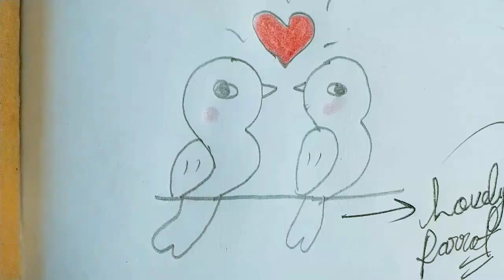how to draw couple 💘 parrot 🐦🐦. Trisha game's and vlog 😃👍 👍.